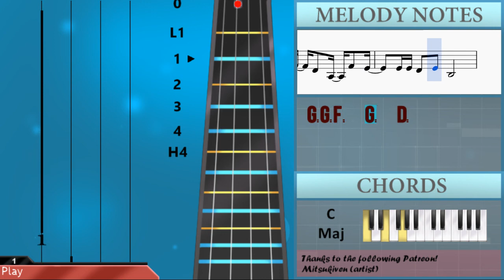How to play I Don't Wanna Live Forever by ZAYN & Taylor Swift on Cello (Tutorial)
The easiest way to learn how to play I Don't Wanna Live Forever by ZAYN & Taylor Swift on the cello. It's a cello tutorial for I Don't Wanna Live Forever by ZAYN & Taylor Swift.

EasyCelloLesson teaches you to play the your favorite instrument, through and simple animation so that you too can learn how to play I Don't Wanna Live Forever by ZAYN & Taylor Swift on the cello easily. A cello tutorial with visual animation graphic.

Notes of the tutorial:
F2 A#2 A2   F2   C2   A2   G2
A2   F2
A2   F2
F2 F2 G2 G2   G2   G2 G2 G2 G2 G2
G2   G2   G2 D2 F2   D2
F2 F2 G2 G2   G2   G2 G2 G2 G2
F3 F3 D3 C3       F3 F3 D3 C3
D3 F3   D3   F3   D3   C3 F3 F3 C3
F3 F3 D3 C3     C3 F3 F3 D3 C3
C3 D3 F3 D3 F3 G3 G3 A3     C2 D2 F2 G2
A2         F2 F2     D2       C2
E2 E2 E2 E2 E2 F2 E2 D2     C2 C2 D2 F2 G2
E2 E2 E2 E2 E2 F2 E2 D2     A2 G2 F2   G2
D2       F2 A#2 A2   F2   C2   A2   G2
D2       G2 G2 G2 G2   G2   G2 G2 G2 G2 G2
G2   G2   F2 F2 F2 A#2 A2     A#2 A2 G2 F2
F3 F3 D3 C3     C3 D3 F3 F3 D3 C3
A#2 A2 G2 F2 G2   G2   A#2 A2 G2 F2 G2   G2
F3   D3     F3   D3   D3 F3 F3 C3
A#2 A2 G2 F2 G2   G2   C3 D3 F3 D3 G3     D3
C3 C3 D3 F3 D3 F3 G3 G3 A3     C2 D2 F2 G2
E2 E2 E2 E2 E2 F2 E2 D2 E2 E2 E2   F2 D2
G2 G2 F2   G2   D2